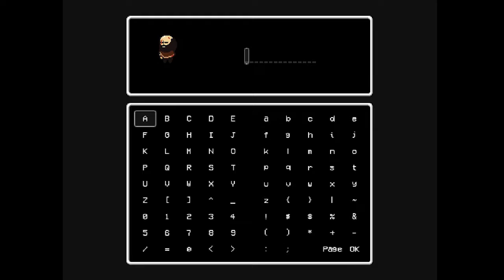Stacy and Caleb Play LISA Part 20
LISA is a depressing RPG from start to finish. Join us on this magical adventure!

The Boredinary World Show is The Boredinary Channel's flagship program, featuring on-the-couch co-op and indie games with your hosts Stacy and Caleb. Look for new episodes Monday through Friday.

GAME |

SOCIAL |

CAST |

Stacy Kendra, designer
Caleb Basye, editor

MUSIC |